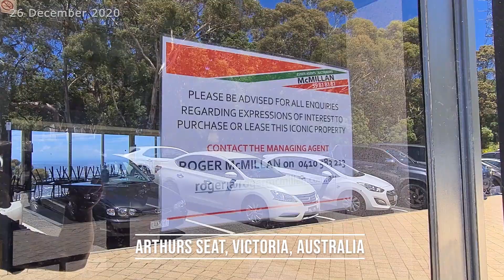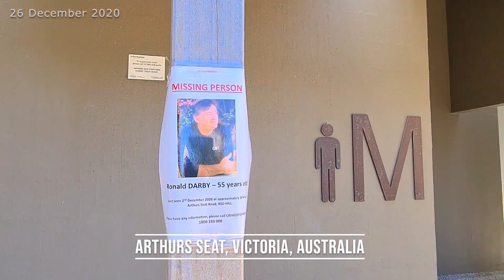Arthurs Seat and Point Leo, Victoria, Australia